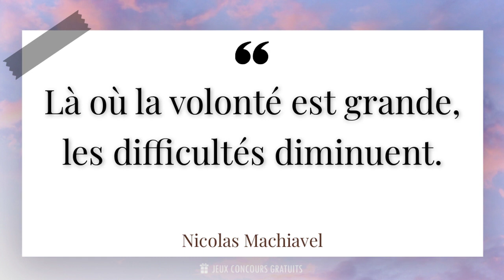Là où la volonté est grande, les difficultés diminuent.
📜 Citation de Nicolas Machiavel ( Philosophe, Écrivain, Homme Politique, 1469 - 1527 ) :

- Nicolas Machiavel (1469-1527) était un penseur politique et écrivain italien de la Renaissance. Il est surtout connu pour son œuvre majeure, Le Prince, dans laquelle il explore les mécanismes du pouvoir et de la politique. Machiavel était un observateur perspicace de la nature humaine et de la réalité politique, et ses idées ont eu une influence durable sur la science politique.

- Dans Le Prince, Machiavel examine les différentes stratégies et tactiques utilisées par les dirigeants pour maintenir leur pouvoir. Il soutient que les dirigeants doivent être prêts à utiliser tous les moyens nécessaires pour atteindre leurs objectifs, y compris la ruse et la manipulation. Cette approche pragmatique de la politique a souvent été mal interprétée et associée à des idées de machiavélisme et de cynisme.

- En dehors de Le Prince, Machiavel a également écrit d'autres ouvrages politiques importants, tels que Discours sur la première décade de Tite-Live et Les Histoires florentines. Il était un fervent défenseur de la république et croyait en la nécessité d'une participation active des citoyens à la vie politique.

- Les idées de Machiavel continuent d'être étudiées et débattues aujourd'hui. Son travail a eu une influence profonde sur la pensée politique moderne et a contribué à façonner notre compréhension de la nature du pouvoir et de la politique.